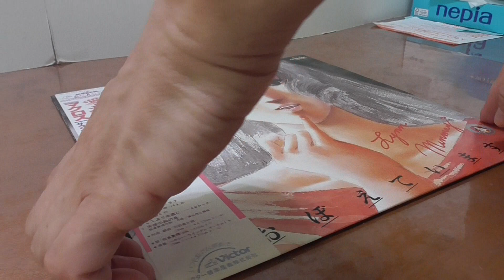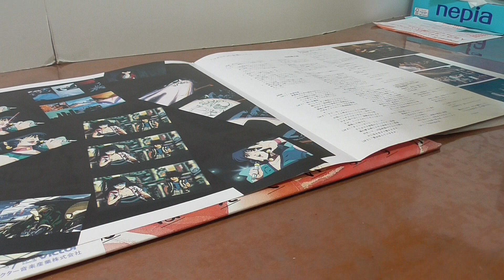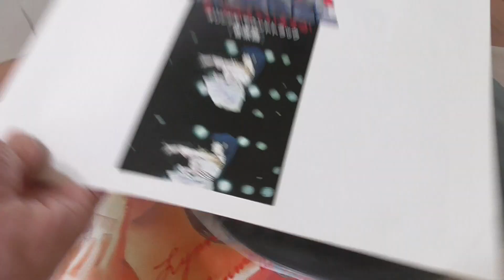20200812 Used Anime MACROSS Ai Oboete Imasuka LP Records 12inch From Japan 愛・おぼえていますか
Anime MACROSS Ai Oboete Imasuka LPRecords 12inch From Japan 愛・おぼえていますか